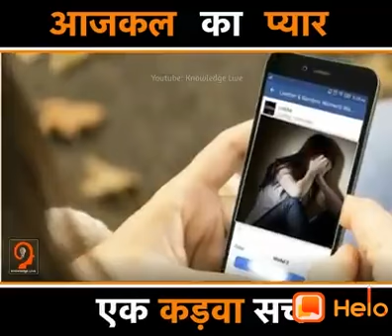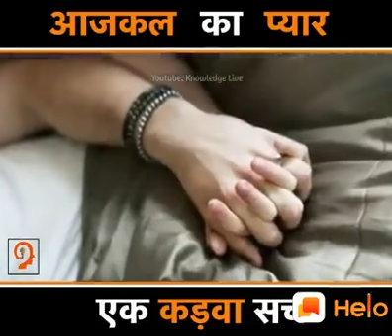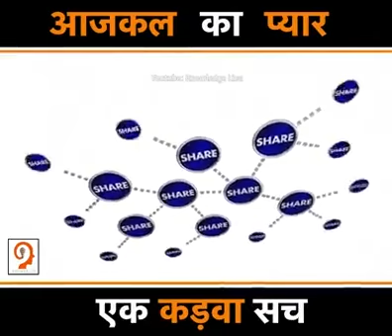Aaj kal ka Pyar (ek karwa sa)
See it video one time